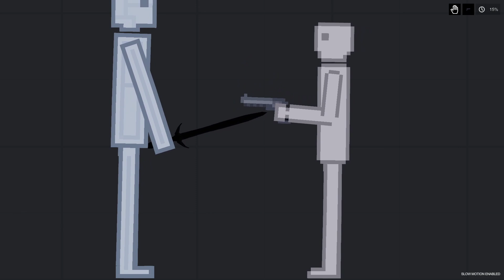Humans vs Androids in People Playground (8)